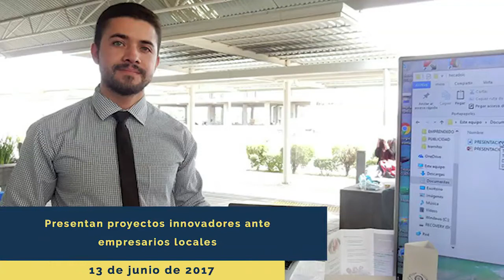Noticiero Semanal Proyecta UG - 19 de junio de 2017